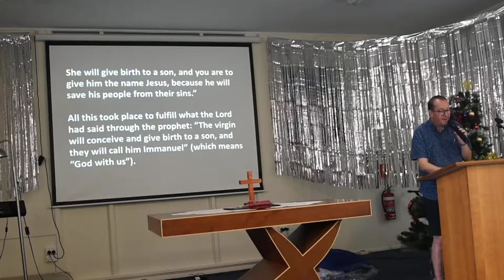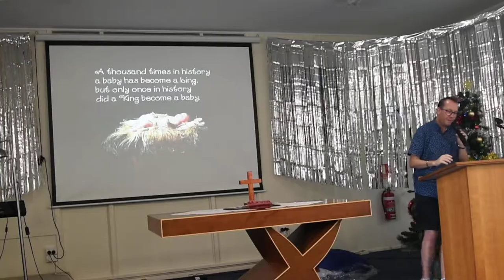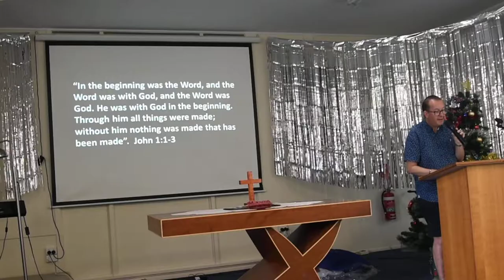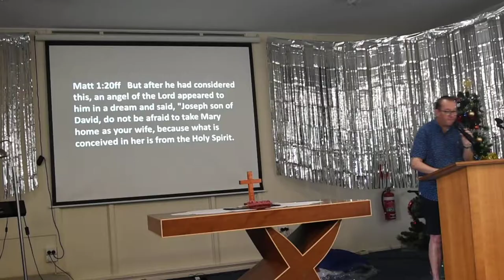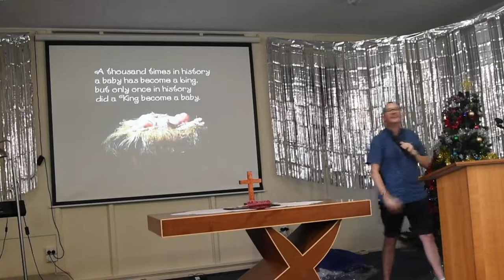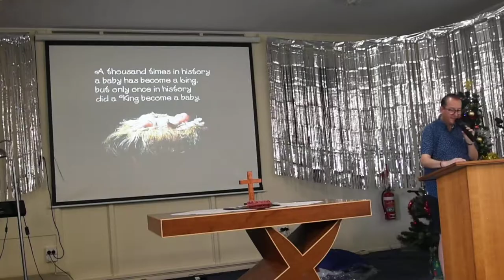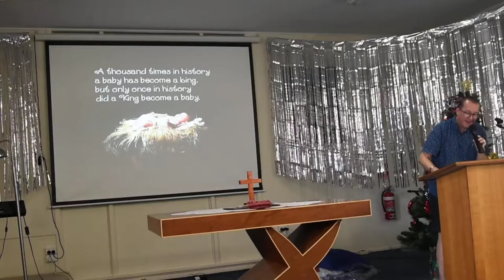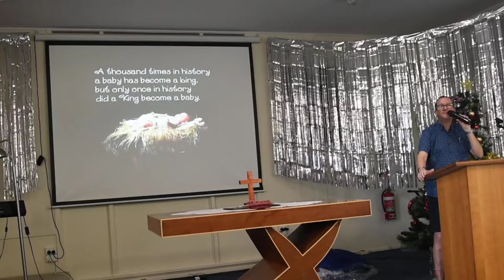Message 25th December 2019